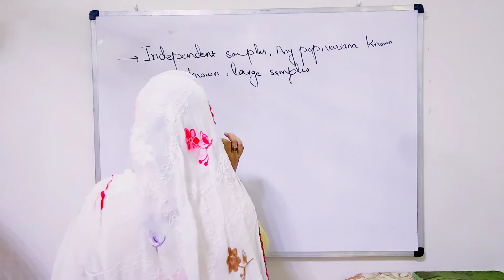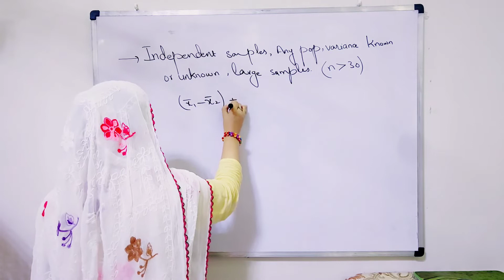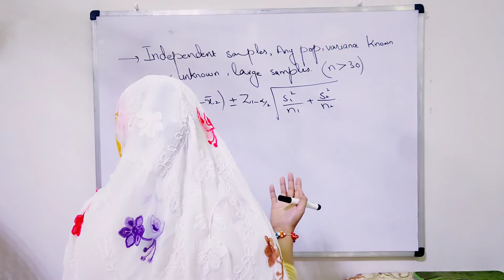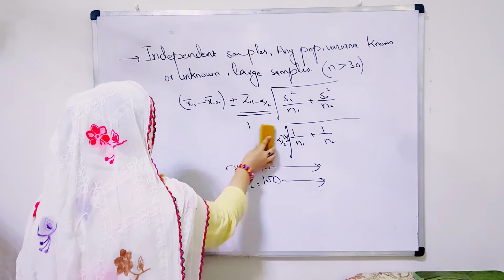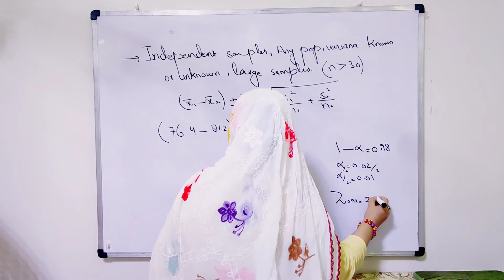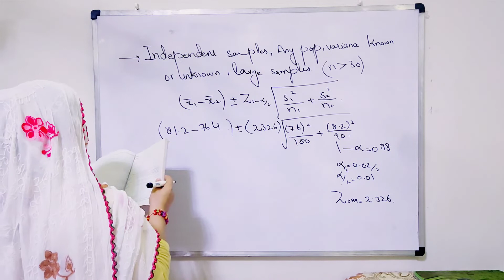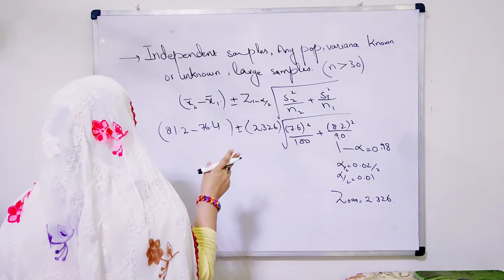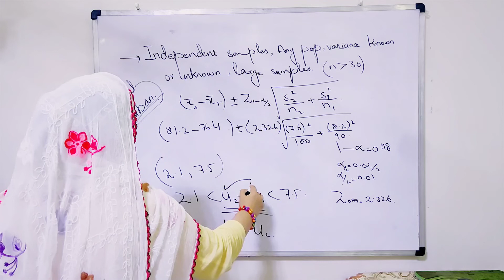Independent samples, any population, variance known and unknown, large samples ch 12 lec 19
Independent samples, any population, variance known and unknown, large samples
Confidence interval difference between two population mean
Examples of confidence interval for proportion
Confidence interval for proportion
Normal population when sigma unknown
population when sigma known examples
Difference between precision and accuracy
Pooled estimator of population proportion
Pooled estimator of population mean
Biased and unbiased estimator
Statistical inferences
Estimation , estimator and estimate
Sampling distribution of the sample variance
Sampling distribution between two sample proportion
Properties of sampling proportions
Properties of sample proportions
Proportions of difference between two means
Sample values without replacement
Sample values with replacement
Probability and non probability sampling
Sampling design and sampling frame
Advantages and disadvantages of sampling
Sampling techniques and sampling distribution